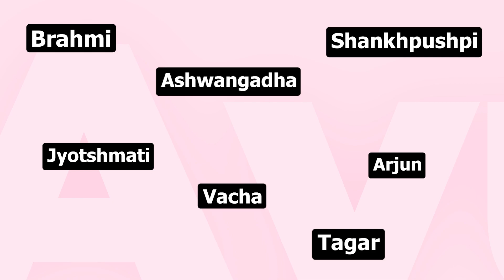मानसिक तणाव के लिये बेस्ट आयुर्वेदिक उपाय Best Ayurveda Medicine for Mind Stress By Dr. Rupesh Amale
@DrRupeshAmaleAyurveda When physical capabilities don't match with ambition then it becomes Stress.

*To order Tablet Mentacalm Here is the Link...*

*Vedistry’s Mentacalm Tablets is an Ayurvedic Stress Reliever.*

*Vedistry is a part of charak pharma which has got Ayurveda expertise since 1947.*

*Non-Addictive.*

*Non-Drowsy*

*Safe, Natural*

*Sugar-free, soy-free, gluten-free*

*Formulated with 100% Ayurvedic actives*

*Benefits-*

*Helps Relieve Stress and anxiety*

*Calms the mind*

*Balances the mood*

*Helps combat mental exertion*

*Ingredients-*

*Brahmi- Relieves stress & improves focus*

*Shankhapushpi - improves concentration & focus*

*Ashwagandha – Relieves stress & calms the mind*

*Jyotishmati - Improves brain function*

*Vacha- helps to calm nerves and pacify Vata dosha*

*Arjun- works as a cardiac tonic and helps improve heart health*

*tagar- known for its calming effect on Nervous system.*

*Dosage-*

*1 Tablet two times a day after meals.*

*For best results continue for 3 months.*

*1 pack=90 tablets*

**Clinic Adress:-

{Vashi} - F2/C4, 2nd Floor, Above Laxmi Jwellers,Near Shabari Hotel, Sector 9,

{Kopar Khairane} - Shop No. 10, Laxmi Narayan Complex, Sec - 12A,
                               Kopar khairane, Navi mumbai- 400709.

{Nerul} - Shop No.1, Sai Srushti Apartment, Sec - 6,  Nerul(W), Navi Mumbai- 400706.